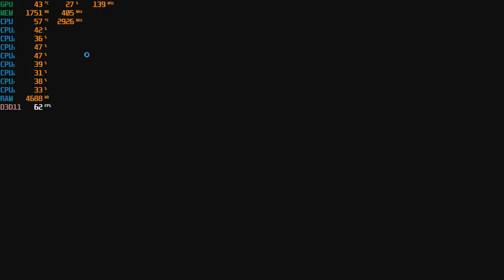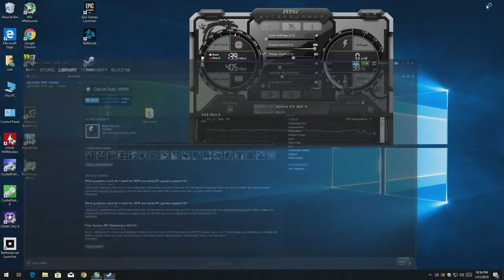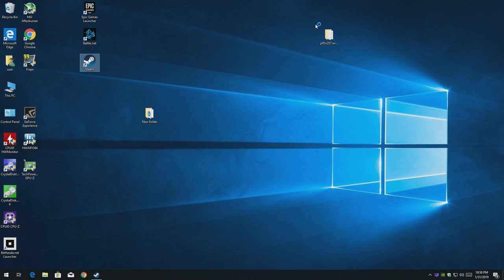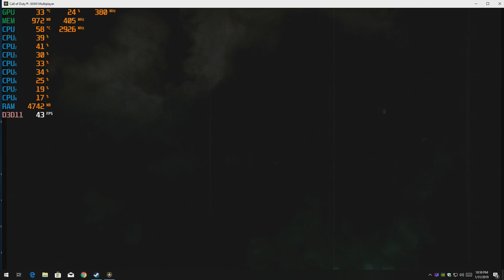Call of Duty: WWII with the GTX 1050 TI at 1080p + the Intel I7 860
-Multiplayer* 25:39

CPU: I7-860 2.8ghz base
GPU: Zotac GTX 1050 ti
Ram: 10gb ddr3 1333mhz